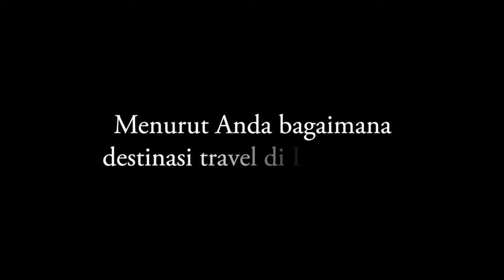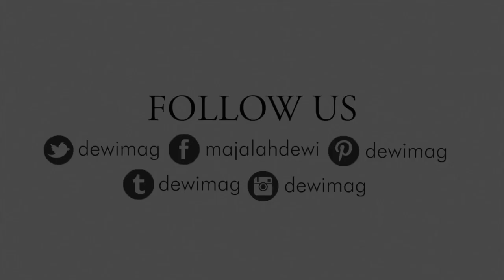dewi Magazine: Ferry Salim bicara soal Indonesia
Ferry Salim menjelaskan tentang destinasi travel di Indonesia.

Video & Editing: Team Dewi